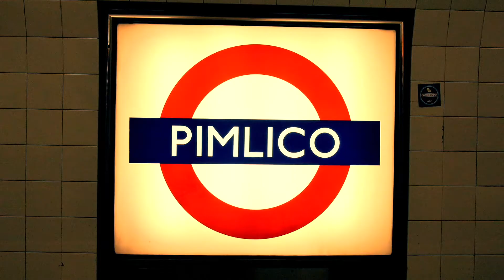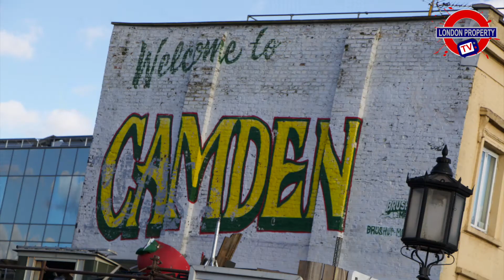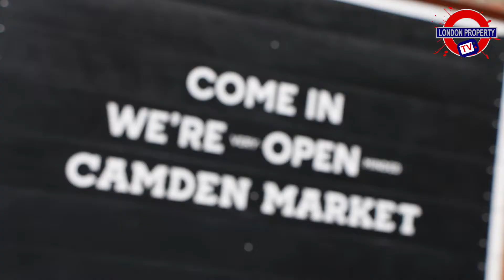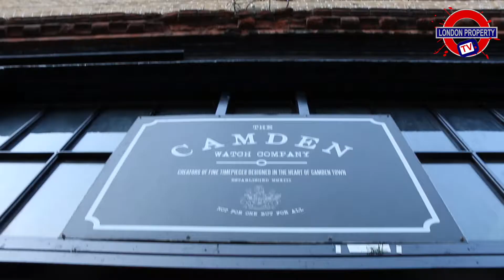The London Property TV Show - Episode 1 (Camden)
A 5 part pilot TV series on the London Property Market. Filmed in late 2018/ and early 2019 and released in the Summer 2020... this episode we focus on why Londoners aren't moving as much and look at Camden